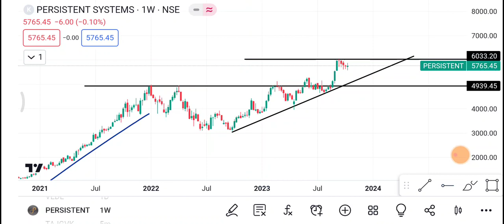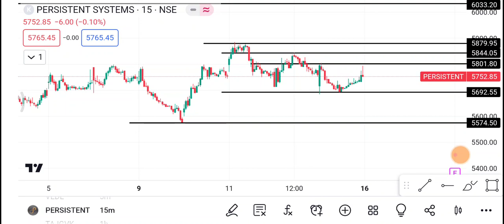16 October Persistent Share | Persistent Share latest News | Persistent Share price today news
1-) Persistent Share
2-) Persistent share news today
3  - Persistent share latest news
4-) Persistent share price
5-) Persistent share analysis
6-) Persistent share price today